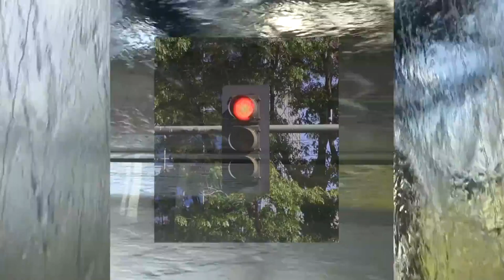Time & Space / video art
This video is about assignment 1